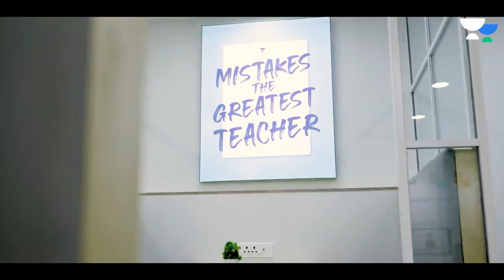UPSC Topper's Strategy | Topper's Talk | IAS Abhimanyu Malik, AIR 60 | Unacademy IAS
Welcome to our exclusive interview with Abhimanyu Malik, the UPSC topper! Dive into the journey of a remarkable achiever as he shares his invaluable insights, strategies, and tips for cracking one of India's toughest exams.

In this video, Abhimanyu discusses:

His personal journey and motivations
Effective study techniques and resources
Balancing preparation with other responsibilities
Time management strategies
 Overcoming challenges and setbacks
His advice for future UPSC aspirants

Whether you are a beginner or in the advanced stages of your UPSC preparation, this interview is packed with practical advice and inspiration. Learn from the experiences of someone who has successfully navigated the demanding path to becoming a UPSC topper.

Unacademy IAS Subscription Benefits:

1. Learn from your favourite teacher in best infra setup
2. Dedicated DOUBT sessions
3. Comprehensive course coverage. Includes CSAT and Current Affairs classes
4. Real-time interaction with Teachers
5. Limited students batch size
6. Monthly Current Affairs magazine
7. Library facility

Item ID:                         GUMSRTN
Author Username:                 AMZA
Licensee:                        Himanshu Jangid
Registered Project Name:         music
License Date:                    August 1st, 2023